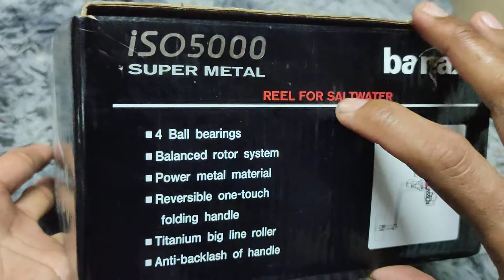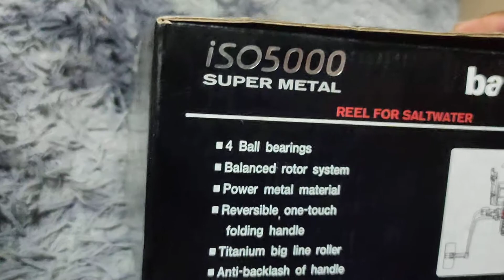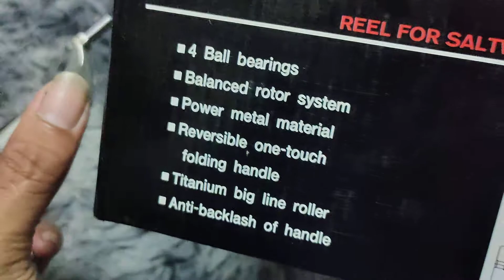UNBOXING: REEL BANAX ISO 5000